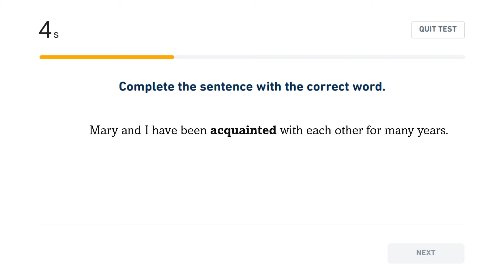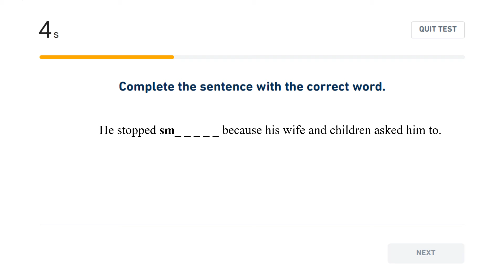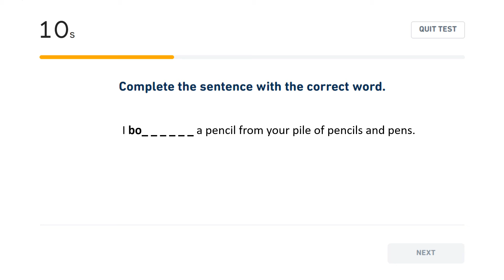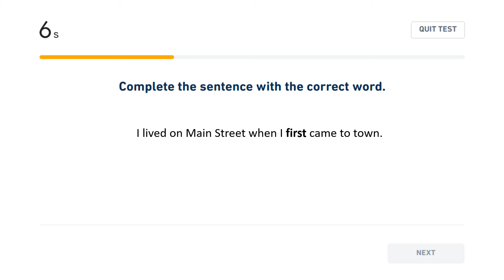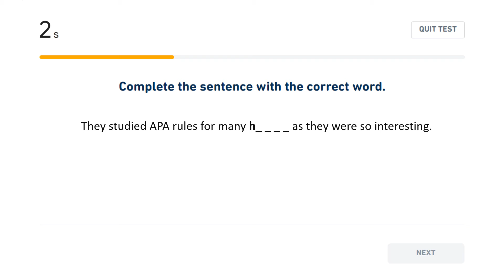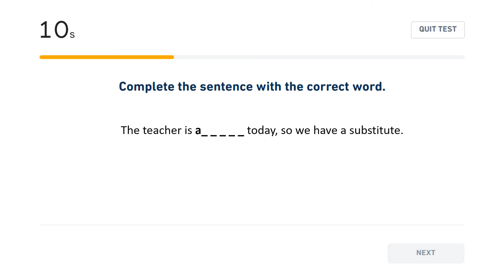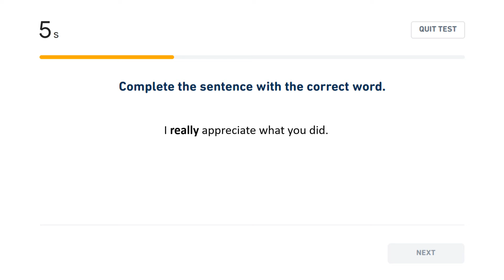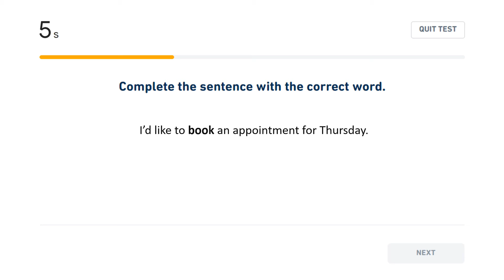2024 New update - Fill in the Blanks - Practice set 7 - Duolingo English test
Duolingo English Test - Practice set
2024 New updated Version: